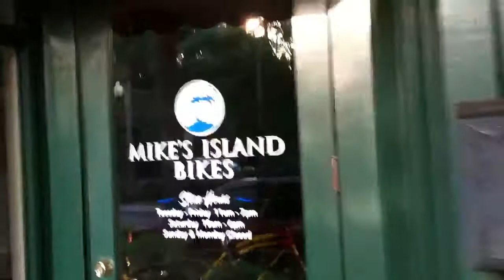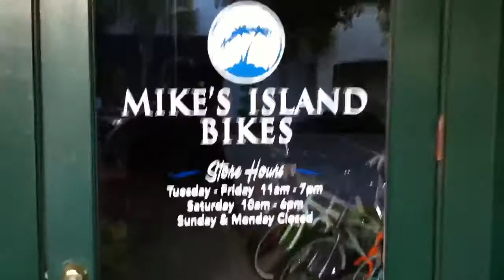Mike's Island Bikes in Fernandina Beach, Florida - PlanetBMX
The new, larger location of Mike's Island Bikes in Amelia Island is opening!